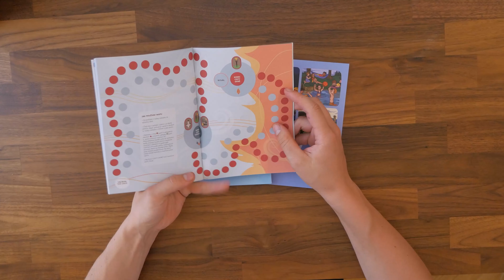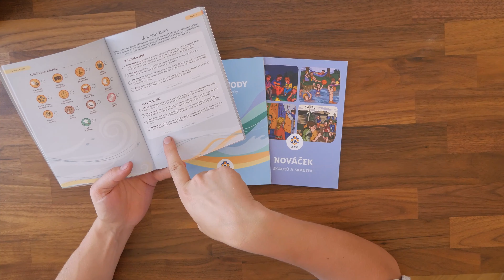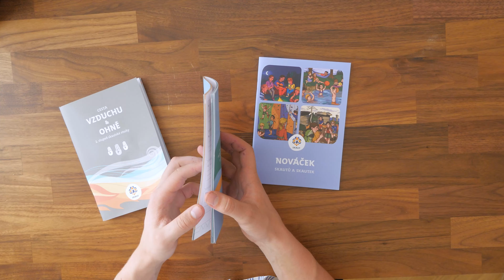Jak funguje Stezka?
Chcete vědět, jak vlastně skautská Stezka funguje? Dodo to s vámi za 3 minutky proletí.

Pokud vás zajímá víc, vyražte na kde najdete pracovní list i další podklady.